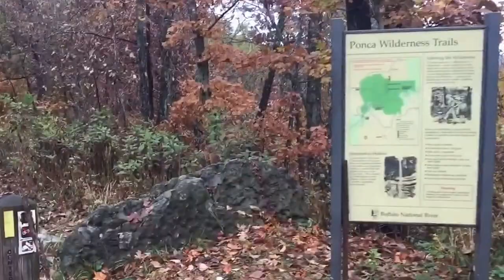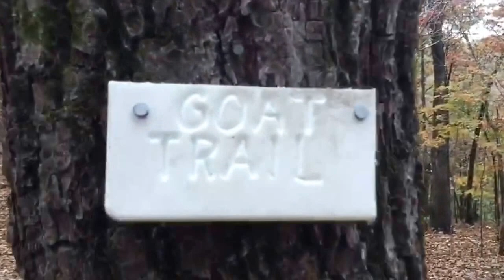Upper Buffalo Wilderness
The first location is the bluff at Hedges Pouroff. The next spot is the Goat Trail on Big Bluff from the Compton trailhead.